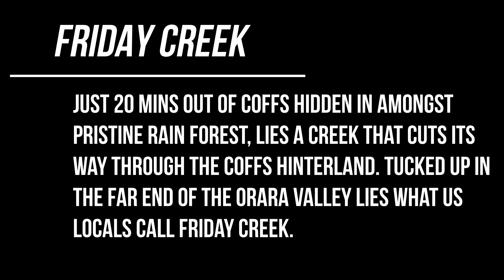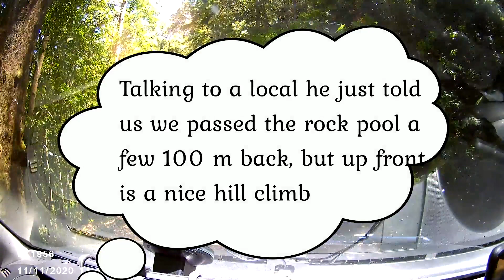Friday Creek Coffs Harbour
Just 20 mins out of Coffs hidden in a most pristine rain forest, lies a creek that cuts its way through the Coffs hinterland. One section in particular has large rock pools, deep enough to either jump off a side cliff ( well a 15 foot bank !!! )... or slide down a smooth rock waterfall. We had a ball- building rock walls trying to stem the flow of the water, sliding in the refreshing water, and just generally exploring sections of the creek. The great thing about this area is that you just see a minimal amount of people up there, and when you do it is only the locals that really know where to go.